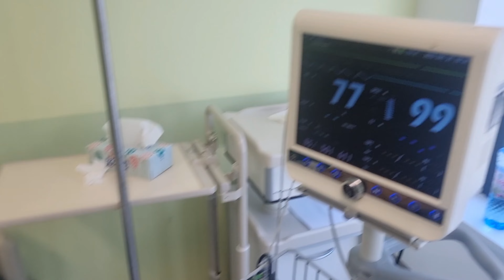Reactie severa adversa la Clindamicina !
Am intampinat cea mai mare provocare a vietii mele ... desi am comunicat constant cadrelor medicale ce se intampla cu copilul meu si ce reactii adverse avea, nimeni nu m-a inteles si nu m-a ascultat ! A fost nevoie sa trecem prin situatii grele si traumatizante !